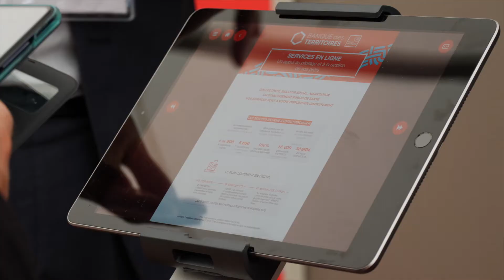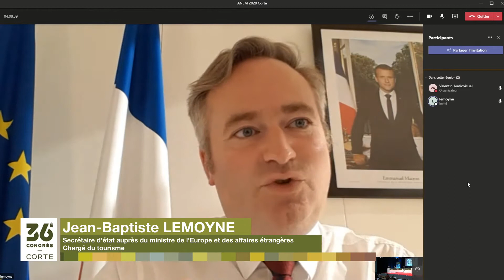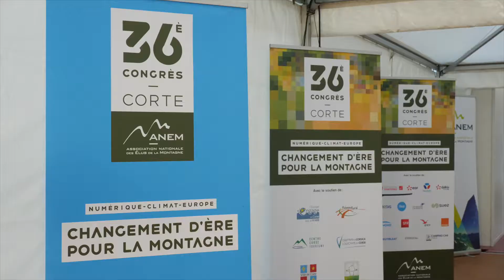Association Nationale des Elus de la Montagne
L'Association Nationale des Elus de la Montagne (ANEM) se mobilise depuis près de 35 ans pour faire respecter la spécificité des territoires de montagne dont le développement équitable et durable constitue un objectif d’intérêt national. Sa principale mission vise à pérenniser les principes de la loi montagne et à donner aux collectivités des moyens d’action renforcés pour défendre les enjeux économiques, sociaux, environnementaux et culturels de la montagne.
L’Association qui revendique le droit à la différence et la nécessité d’adapter des dispositions générales aux particularités de près d’un quart du territoire national est engagée au quotidien dans les instances et les assemblées locales, nationales et européennes. Elle rassemble quelque 4 000 communes et intercommunalités, 40 départements, 7 régions, et plus de 250 parlementaires.